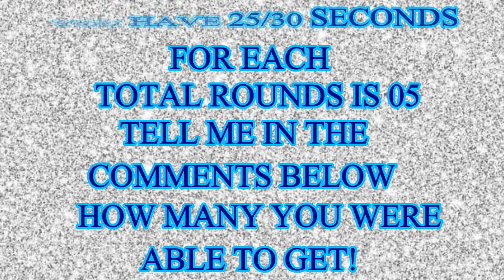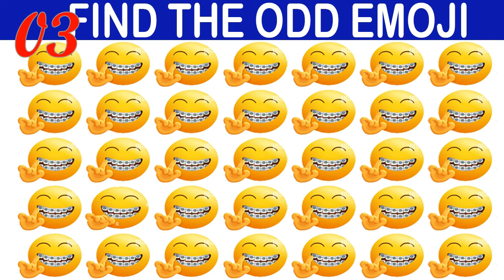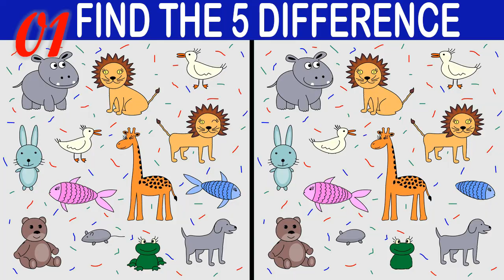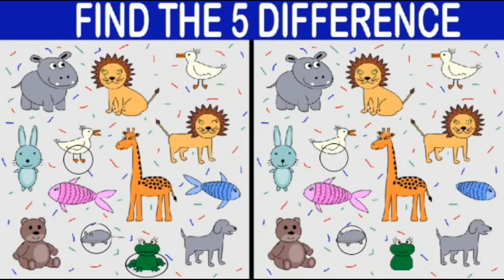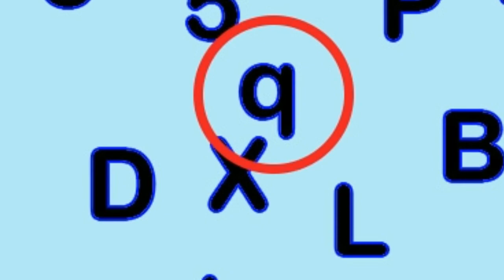Find The Hidden Animal | Find The Different Emoji | Find The Number | Missing Circle | Multiple Game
Finding Game | Find The Hidden Object | AR Entertainment | Master Mind Game | Brain Booster

happy!!😍😍😍